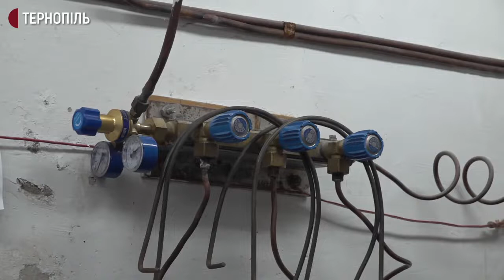На Тернопільщині перевіряють лікарні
Лікарні Тернопільщини перевіряють представники обласного управління охорони здоров’я та облдержадміністрації. Вони дивляться, чи достатньо там ліжок для хворих на COVID-19 та чи підведений до них кисень. Загалом мають перевірити 26 медзакладів. Про це розповіла начальниця обласного управління охорони здоров’я Ольга Ярмоленко. Сьогодні з перевіркою були в Тернопільській районній лікарні